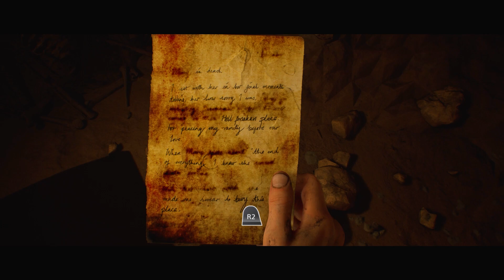#6 画質がキレすぎる選択ホラゲがおもしろすぎる【ハウス・オブ・アッシュ】高画質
🦍再生リスト【ハウス・オブ・アッシュ】

地下神殿の怪物に襲われる映画風ホラゲ「House of Ashes」